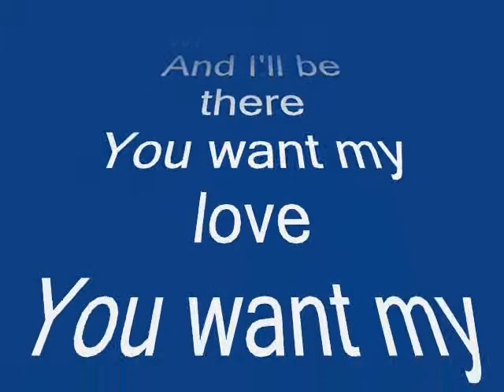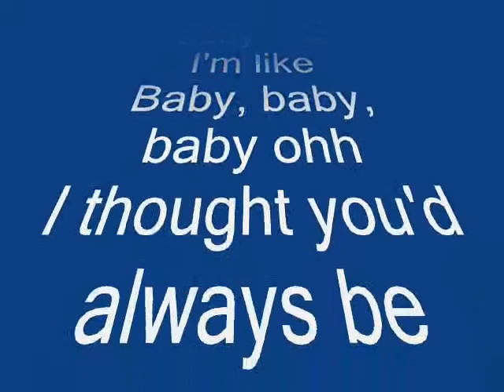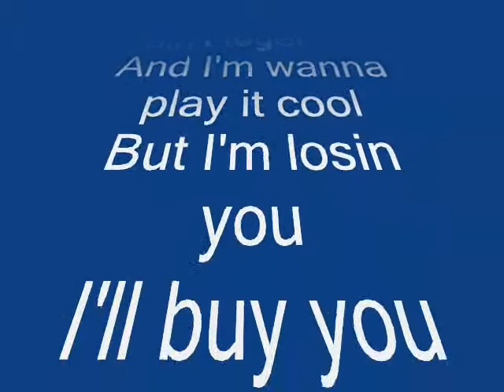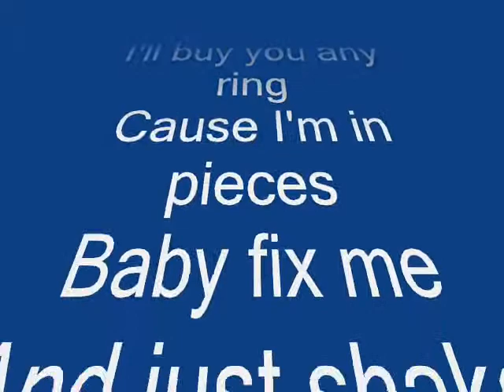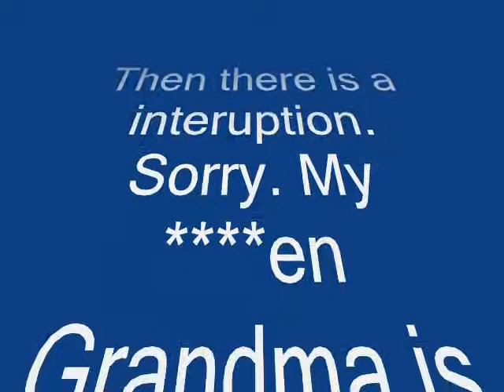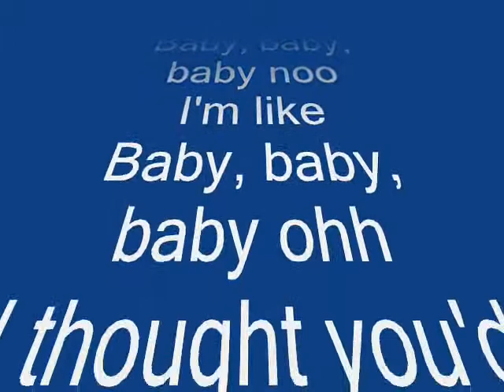Justin Bieber- Baby Lyrics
These lyrics were generated by me, Kevin. Sorry If the lyrics are off time. Hope you Enjoy.